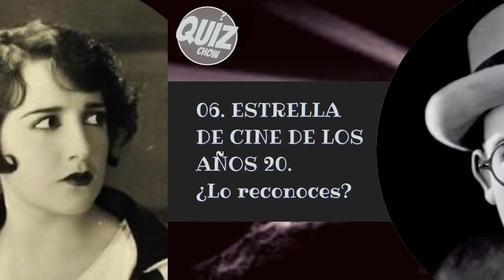¿Cuántas Actrices y Actores del cine de hollywood de los AÑOS 20 reconoces? Reto/Trivia/Quiz/CINE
La década de 1920 vio la llegada del cine hablado, pero sobre todo el cine mudo reinó hasta finales de 1928. Estas fueron las grandes estrellas del momento, algunas no consiguieron romper la barrera del cine sonoro, pero otras siguieron una sólida carrera en las siguientes décadas.

¿Puedes Reconocer algunas de las ESTRELLAS DE CINE DE LOS AÑOS 20?

En este concurso de ESTRELLAS DE CINE DE LOS AÑOS 20 hemos seleccionado a los Actores y Actrices Clasicos y tu desafío es reconocerlos bajo presión de tiempo.¿Cuántas estrellas del cine de HOLLYWOOD de los año 20 reconoces?
 Echa un vistazo a las estrellas más grandes de los años 20.

¡Esperamos que disfrutes del quiz, Si lo hace, avísenos con un PULGAR ARRIBA y si mantiene PUNTUACIÓN, ¡COMPARTE en los COMENTARIOS!